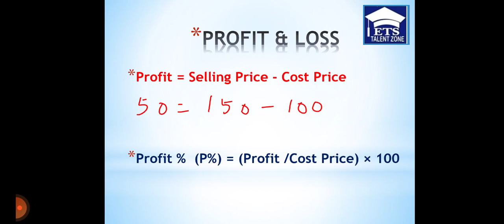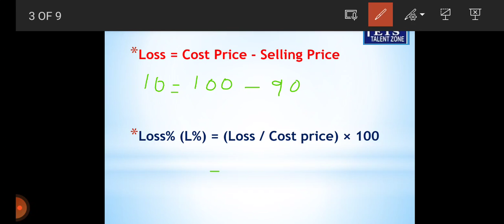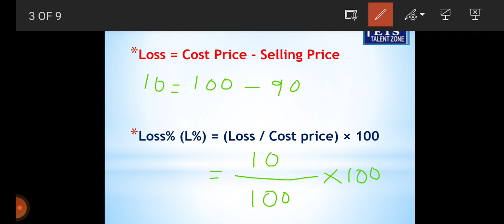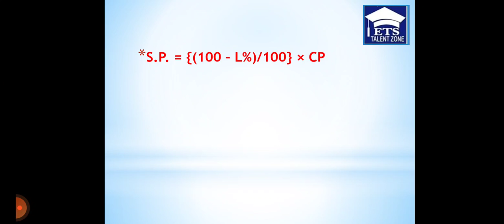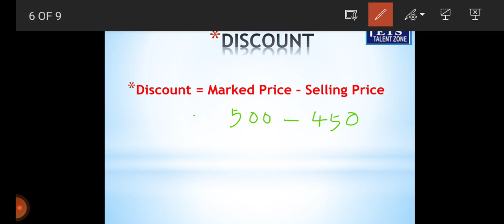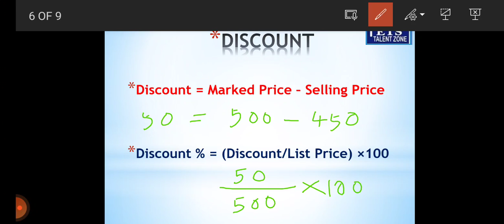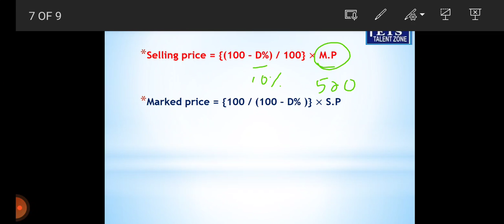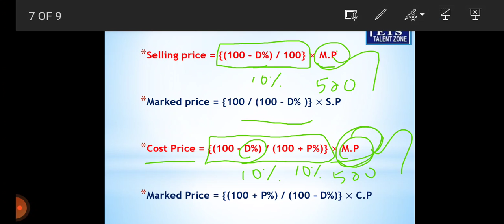TNPSC MATHS |Profit & Loss Sums | லாபம் மற்றும் நட்டம் | ETS TALENT ZONE/